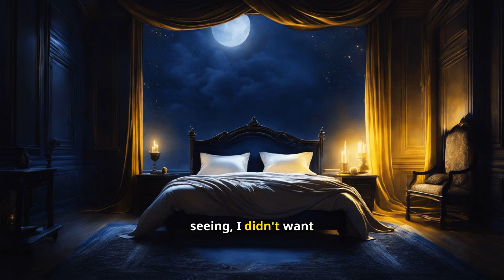TOUCHED BY A (FALLEN) ANGEL!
SHOP TRUE CREEPY STORIES NOW!